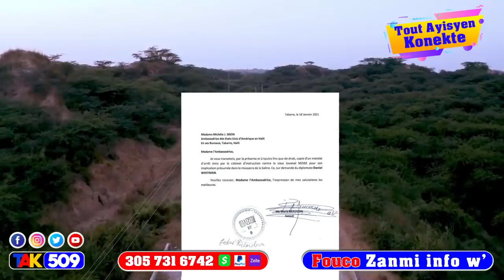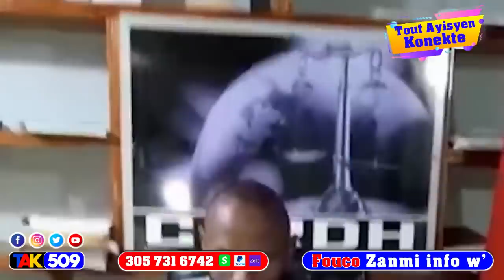Pawòl la pran lari Dimitry Herard bay tout verite sou tantativ koudeta Jovenel Moise / Fouco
Pawòl la pran lari Dimitry Herard bay tout verite sou tantativ koudeta Jovenel Moise la